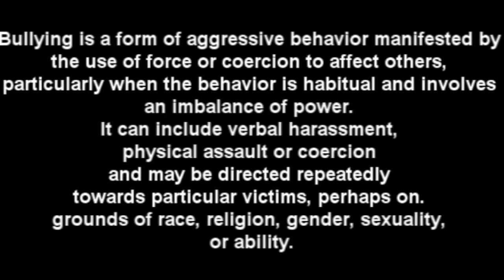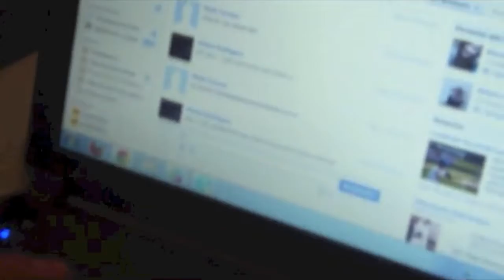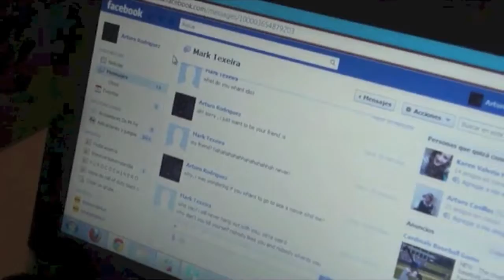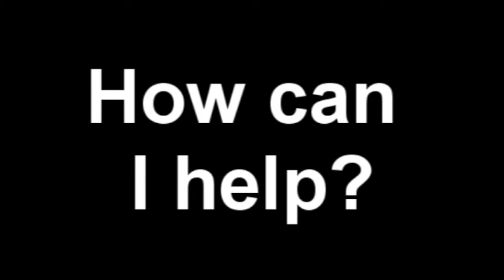episode 3 bullying project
Alumno del Taller de ingles de la Lopez con su proyecto de
Bullying.